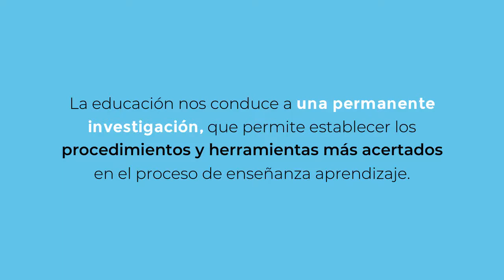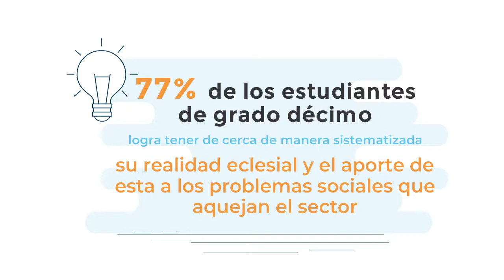Razones que convocan: origen de la experiencia Colegio Cundinamarca (IED)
Dos aspectos importantes configuran esta experiencia significativa: el diálogo fundamentado en preguntas, en vez de la fría explicación tradicional; y las actividades prácticas que relacionan lo aprendido con la vivencia y la experiencia de los niños. La experiencia titulada “Herramientas evaluativas de educación de educación popular” incluye estrategias de aprendizaje como son:  las historias de vida, el árbol de análisis, el árbol de la migración, la cartografía social y el análisis de estructura, con las cuales se han logrado mejores resultados en la evaluación de los estudiantes.